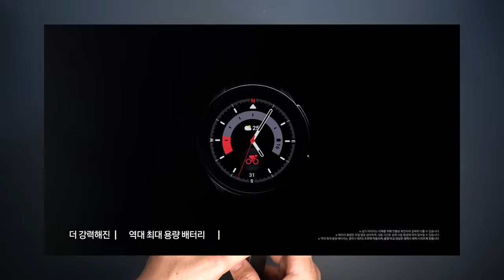완전 이쁨! 갤럭시 워치5 프로 블랙이 아닌 그레이 티타늄 선택 이유 언박싱 디자인 살펴보기 한층 프리미엄 해짐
새로운 라인업 갤럭시워치5 프로 블랙 매니아인데 그레이티타늄을 선택한 이유가 있죠. 결과적으로는 정말 잘 선택한 느낌
약간 무게감 있는 고급스러움이 한창 더해졌습니다.

00:00 Galaxy Watch 5 Pro 인트로
00:18 갤럭시 언팩 이야기
00:59 갤럭시워치 5 프로 개봉
01:01 워치4와 케이스 비교
01:33 워치5 프로 박스 오픈
01:43 갤럭시워치4 44mm 와 비교
01:56 티타늄 소재
02:02 그레이 티타늄 컬러
02:33 갤럭시워치5 프로 기본 밴드 살펴보기
03:05 배젤 디자인
03:22 후면 디자인
03:40 워치4와 후면 측면 비교
04:13 전면 디스플레이 크기 비교
05:12 착용 모습
06:08 그 밖의 액세서리
06:19 갤럭시워치5프로 무게
06:46 빅페이스 태그호이어 카레라 오토매틱 시계와 비교
07:41 기본 기능 설명
08:27 마무리